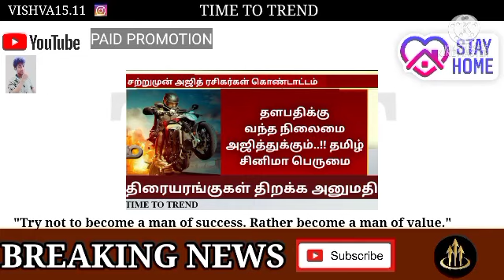breaking : valimai update today || தளபதிக்கு வந்த நிலைமை அஜித்துக்கும் || valimai firstlook